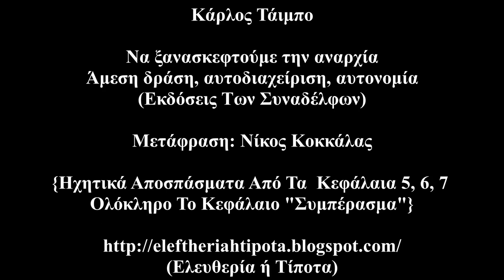Κάρλος Τάιμπο - Να Ξανασκεφτούμε Την Αναρχία (2) (Εκδόσεις Των Συναδέλφων) {Ηχητική Αποτύπωση}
Ηχητική Αποτύπωση Από Τα Τρία Τελευταία Κεφάλαια (5, 6, 7), Εκτός Του Ογδόου, Και Ολόκληρο Το Κεφάλαιο "Συμπέρασμα"

- Από Το Πέμπτο Κεφάλαιο "Χώροι Αυτονομίας Και Νέα Κοινωνία" (00:10 - 7:22)

- Από Το Έκτο Κεφάλαιο "Ιστορία Και Αντιαραθέσεις"  (7:23 - 18:58)

- Από Το Έβδομο Κεφάλαιο "Νέοι Άνεμοι" (18:59 - 30:32)

Ολόκληρο Το Κεφάλαιο "Συμπέρασμα" (30:33 - 37:20)